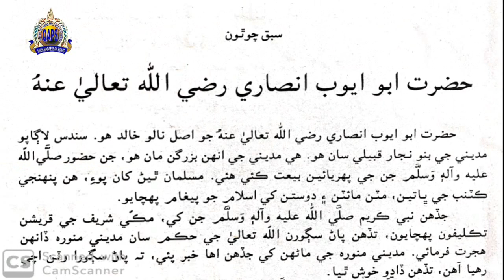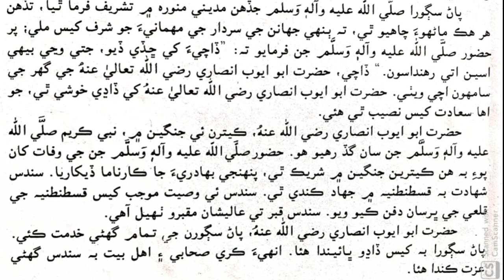Badar Bhutto, Class VIII, Subject Sindhi, Topic Lesson Four, SMB QAPS Lower Secondary Section.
Badar Bhutto,
Class VIII,
Subject Sindhi,
Topic Lesson Four,
SMB QAPS Lower Secondary Section.